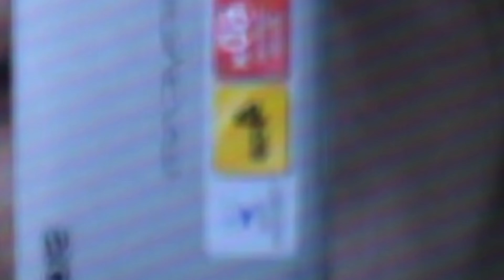Miane feat Eloise Keeble - Crocodile Tears [Nothing Else Matters]